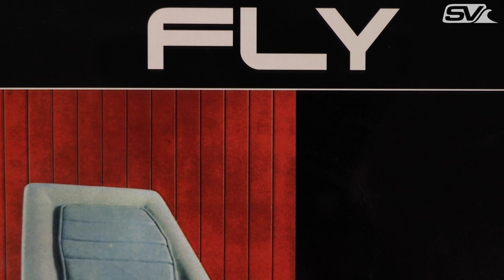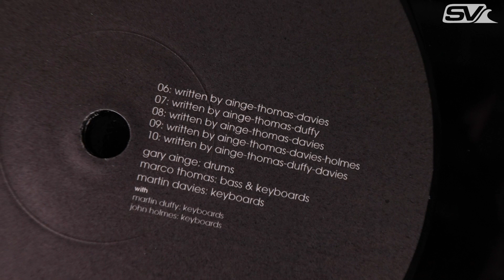SURFVECKAN: #23 - Close-out (...och en hyllning till Sverige)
I veckans avsnitt: blågul guldglans, brittiska hits och australisk perfektion. Dessutom Kelly-Kollen och prognosen för de kommande dagarna.